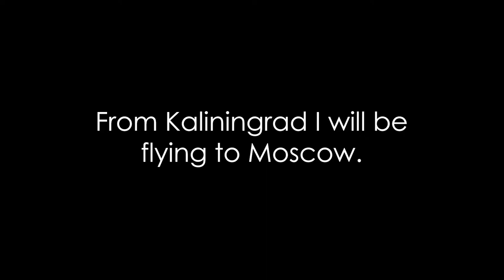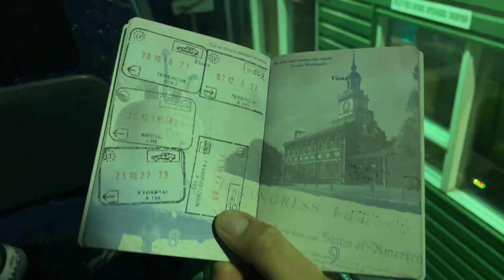How I Went to Russia in October 2022